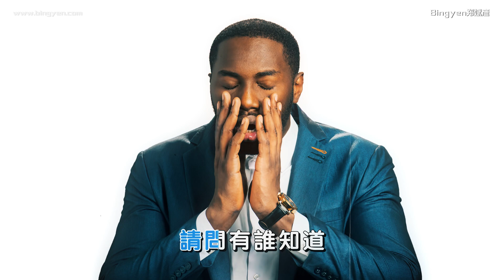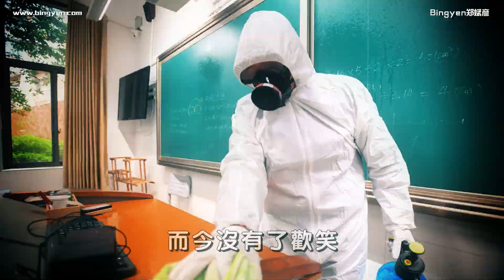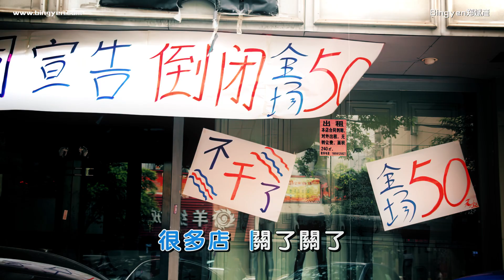長輩防疫歌！打疫苗~打疫苗~【改編翻唱】 不了情（新冠肺炎版）- 鄭斌彥 | 原唱：蔡琴 顾媚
不了情 | 防疫广告 | 打疫苗~打疫苗~【改编翻唱】 不了情（新冠肺炎版）- 郑斌彦

特别写给长辈的防疫歌！保证让你听了忘不了！

作词：陶秦
作曲：王福龄
改编：郑斌彦
混音：陈政宏
原唱：蔡琴、邓丽君、顾媚、叶倩文...

打疫苗 打疫苗
打疫苗 很重要
打疫苗 病毒跑
如果你想要身体好
记得去早点登记好不好？

戴口罩 戴口罩
戴口罩 很重要
戴口罩 风险少
口罩要紧紧地套牢
鼻子和下巴都要覆盖到

热闹的街道
而今客人稀少
老板的烦恼
请问有谁知道
病毒一直来围绕
很多人 病了病了
医生护士很苦恼
一声声 累了累了

趴趴走 趴趴走
趴趴走 死得早
留在家 好不好
如果你想要去买菜
上网ORDER有更多的DISCOUNT

孩子的学校
而今没有了欢笑
老师的烦恼
全都要自己吞掉
感染人数在升高
很多人 病了病了
做生意的很苦恼
很多店  关了关了

打疫苗 打疫苗
打疫苗 很重要
打疫苗 病毒跑
如果你想要病毒消
遵守防疫SOP就对了!